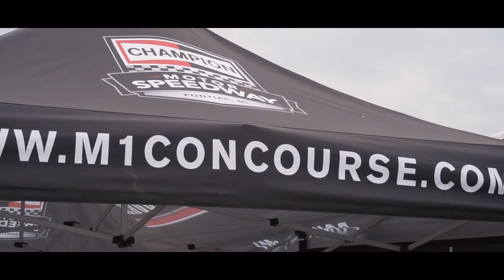M1 Concourse Recap of 2017 | Metro Detroit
"M1 Concourse will become the epicenter of all things automotive in metro Detroit and provide the largest concentration of auto enthusiasts in the world a venue to enjoy their passion with friends and family." - M1 concourse